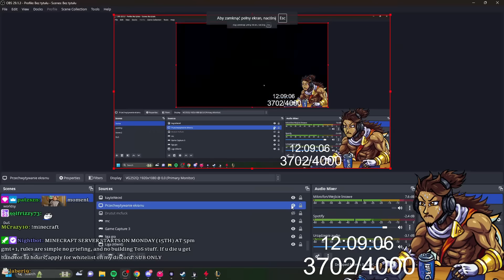KASSADIN HAD ENOUGH HE HAD TO SAY THE GAMER WORD